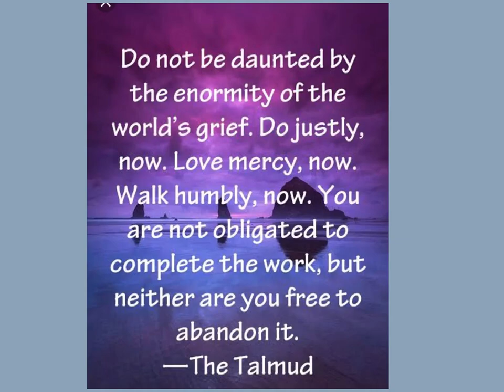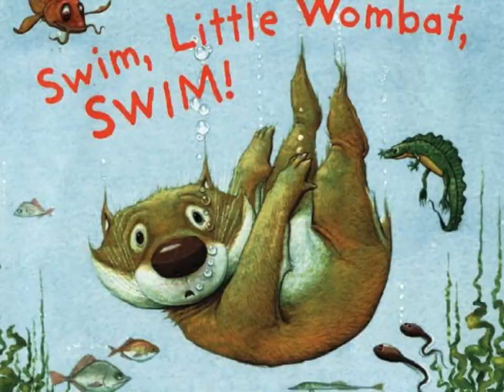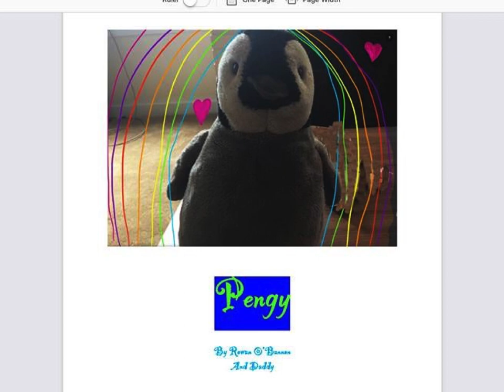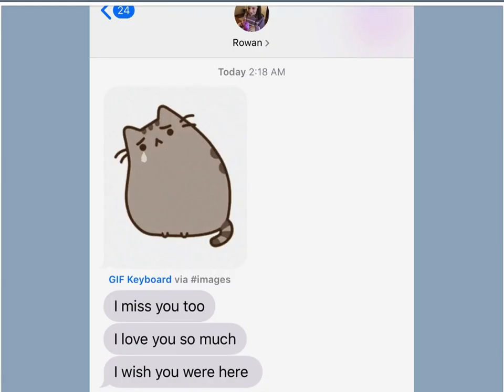old and wise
My story, so far. abridged.